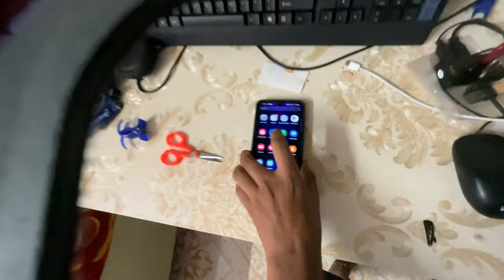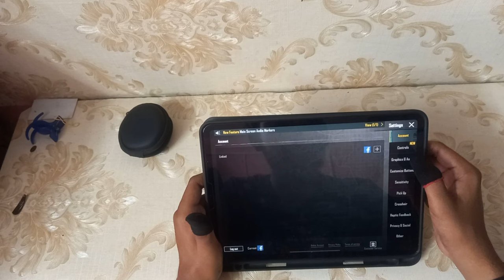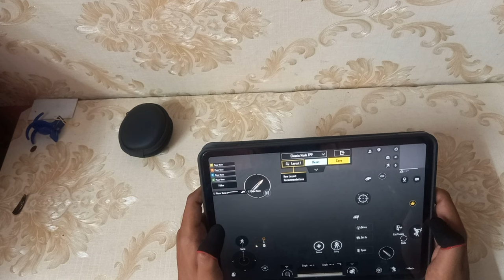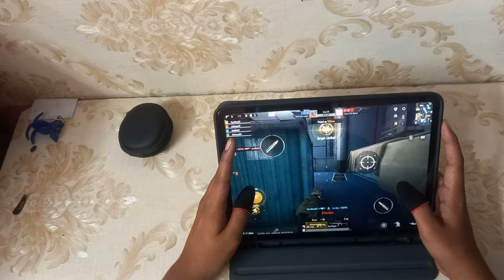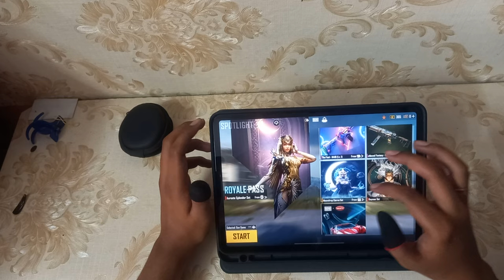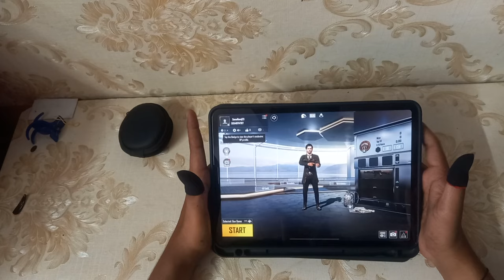IPad Pro M2 Me Gaming Test/Bgmi Test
iPad Pro m2 review
iPad Pro m2 gaming setup
iPad Pro m2 gameplay